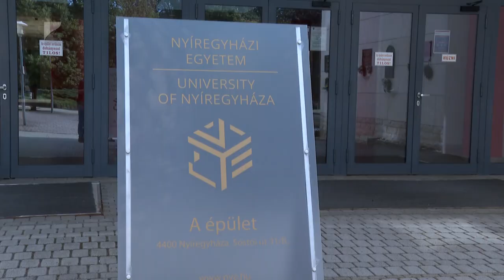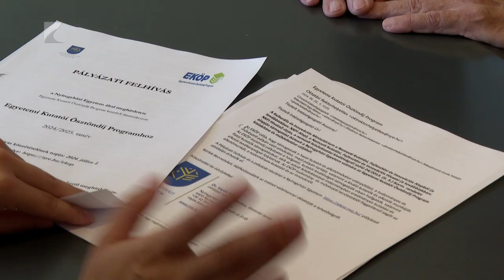Ösztöndíj program a Nyíregyházi Egyetemen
A Kulturális és Innovációs Minisztérium Nemzeti Kutatási, Fejlesztési és Innovációs Alapja lehetőséget teremt a Nyíregyházi Egyetem kutatóinak és hallgatóinak arra, hogy saját területükön maradandót alkothassanak és elmélyítsék tudásukat az általuk választott témákban. A kutatói ösztöndíj programra július 31-ig pályázhatnak az érdeklődők.